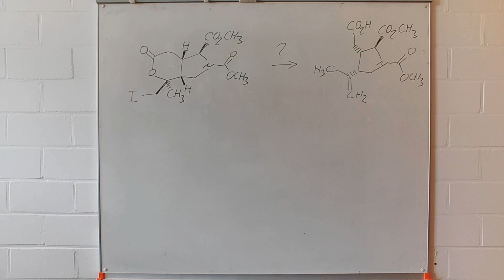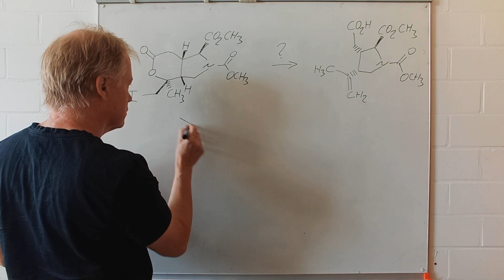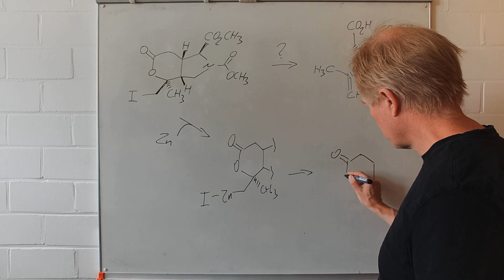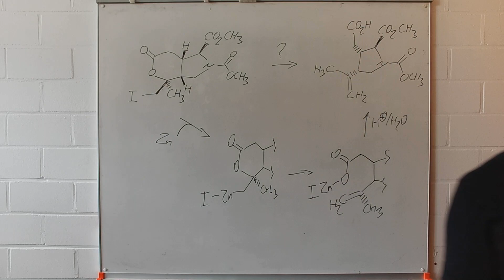Aufgabe mit einer reduktiven Eliminierung - Einsichten Organische Chemie Basiswissen 25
Tutorium: Zink als Reduktionsmittel